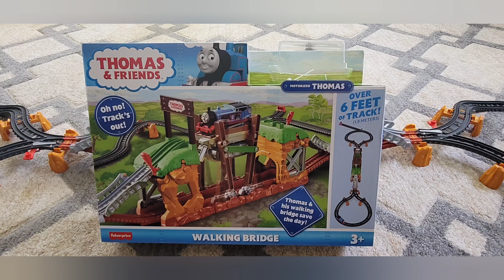Thomas & Friends train track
Ace playing with Thomas and Friends train tracks with walking bridge.